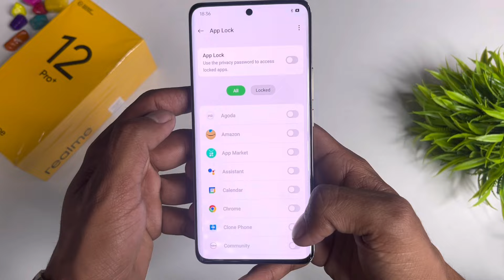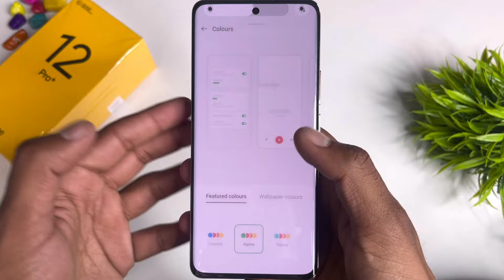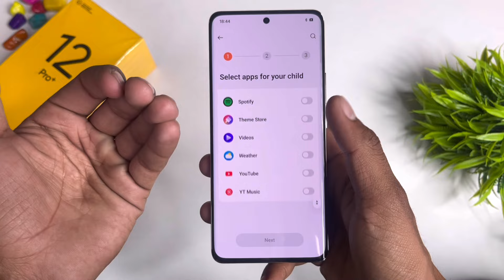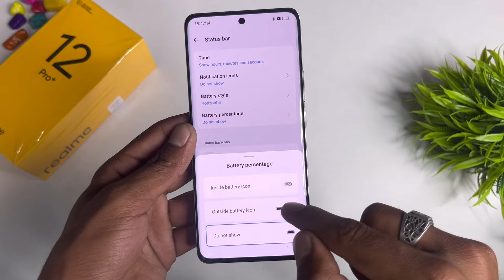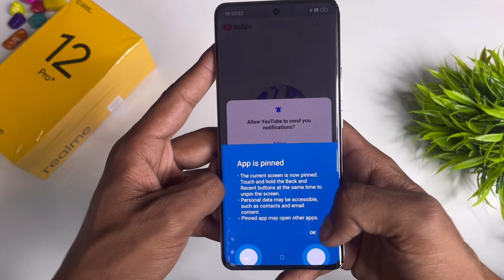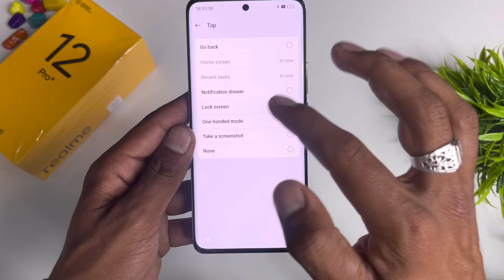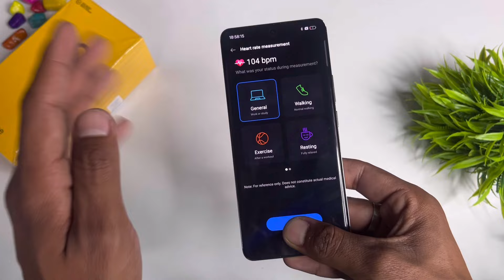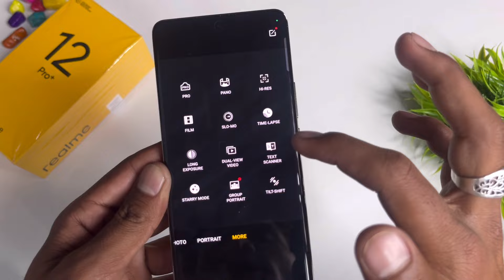Top 60+ Tips & Tricks ( Realme 12 Pro Plus 5G )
Welcome in Tech Khushi...

Aaj Hum Tips & Tricks Batane Wale Hai Realme 12 Pro Plus 5G Ke😊

Realme 12 Pro Plus 5G Top 60+ Tips & Tricks
Realme 12 Pro Plus Tips & Tricks
Realme 12 Pro Plus 5G Tips And Tricks
Realme 12 Pro Plus 5G Hidden Features
Realme 12 Pro Plus 5G All Settings
Realme 12 Pro Plus 5G Review
Realme 12 13 Pro Plus 5G Camera Test
12 Pro Plus camera
12 5g pro plus
12 pro plus tips & tricks
12 pro plus hidden features